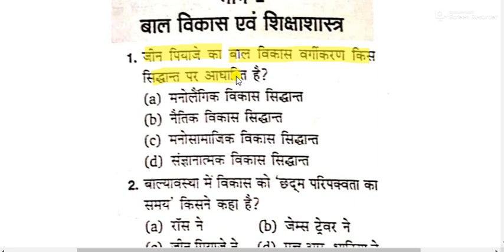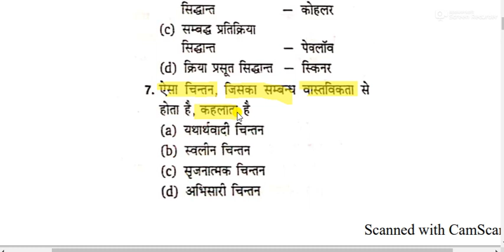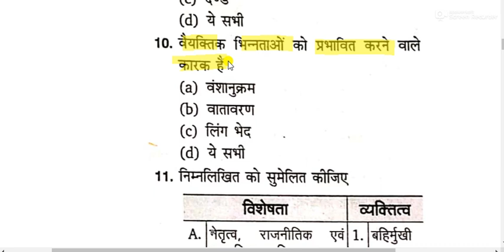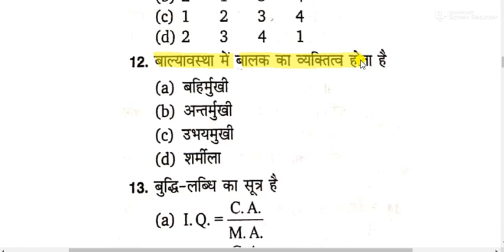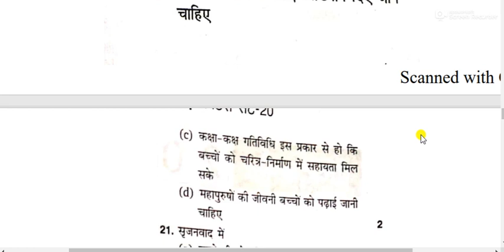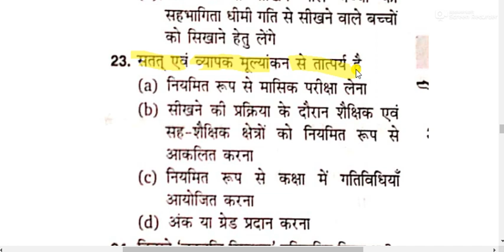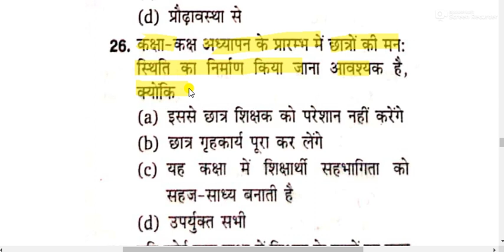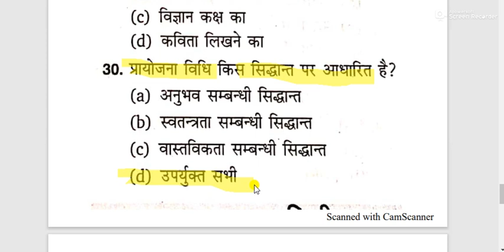CTET 2021 ||MOCK TEST SERIES FOR CTET 2021 ||CHILD DEVELOPEMNT AND PEDAGOGY FOR CTET ||CDP CTET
CTET 2021
CTET TARGET 2021
MOCK TEST SERIES FOR CTET 2021
CHILD DEVELOPEMTN AND PEDAGOGY FOR CTET 2021
CHILD PEDAGOGY FOR CTET2021